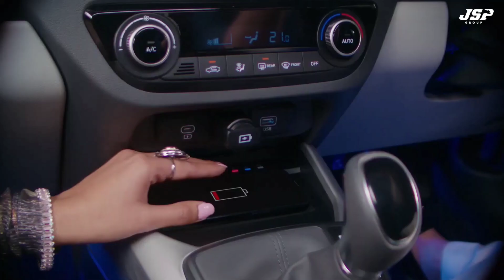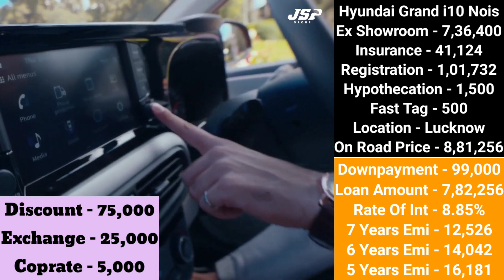Hyundai Grand i10 Nios 2024 Price | Grand i10 2024 New Price | Hyundai Grand i10 On road price | Emi